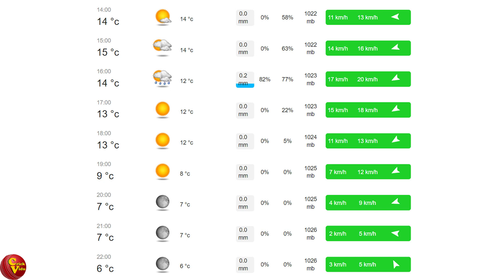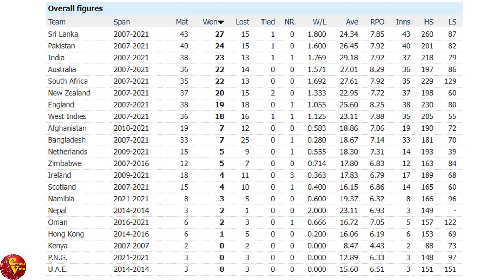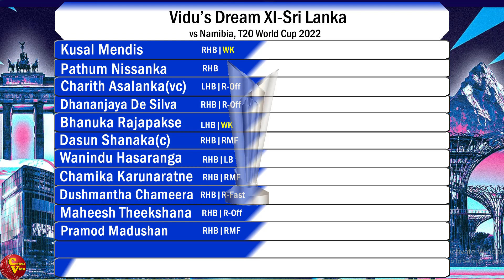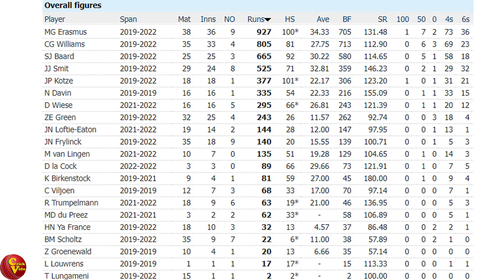පෙර දැක්ම| වමත් ,දකුණත් පන්දු යවන්නනන් අතර සටන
දිල්ෂාන් මධුෂංක ආබාධයකට ලක්වීමත් සමඟ ශ්‍රී ලංකා කඳවුරේ  සැලසුම වෙනස් උනේ කොහොමද? හෙට ක්‍රීඩා කරන 11 කවුරු වෙයිද?

දවසේ අඩුම මිලට වැඩිම වට්ටමක් සහිතව ඔබට අවශ්‍ය විවිධ දේවල් ගෙදරටම ගෙන්වා ගන්න Daraz Flash Sale එකට යන්න මෙන්න ලින්ක් එක.